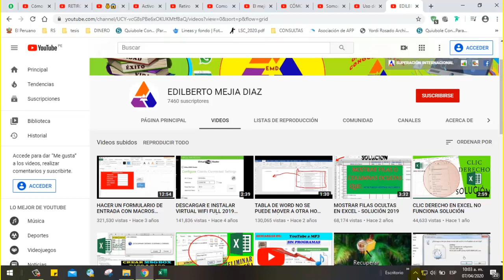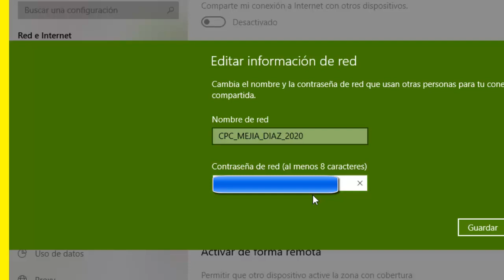EMITIR WiFi desde Windows 10 sin Programas - FUNCIONA 100%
📚L̐̈i̐̈b̐̈r̐̈o̐̈s̐̈ ̐̈e̐̈n̐̈ ̐̈P̐̈D̐̈F̐̈ ̐̈g̐̈r̐̈a̐̈t̐̈i̐̈s̐̈ ̐̈y̐̈ ̐̈M̐̈á̐̈s̐̈:̐̈ ⚖️𝘼𝙨𝙪𝙣𝙩𝙤𝙨 𝘾𝙊𝙉𝙏𝘼𝘽𝙇𝙀𝙎, 𝙏𝙍𝙄𝘽𝙐𝙏𝘼𝙍𝙄𝙊𝙎 𝙔 𝙇𝘼𝘽𝙊𝙍𝘼𝙇𝙀𝙎

como emitir wiwi desde laptop windows 10
emitir wifi windows 10
wifi desde windows 10
convertir internet por cable a Wifi desde mi laptop